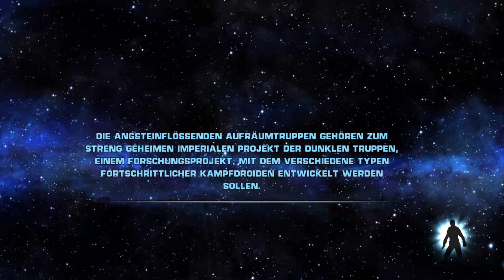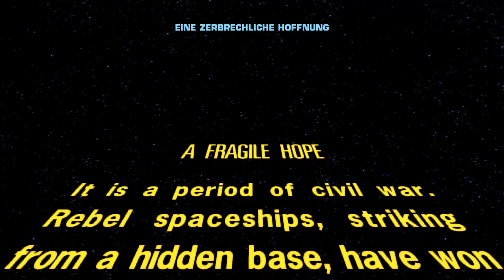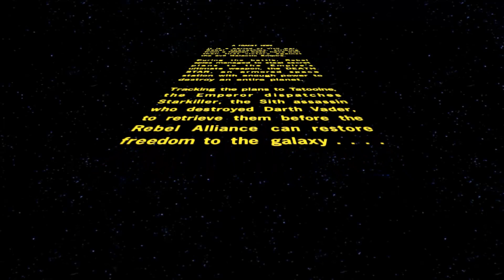STAR WARS: TFU | #55 | Jabba's Palast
Wir nähern uns unaufhaltsam dem Ende des LP's. Das einzige, was es noch zu erledigen gilt, ist das letzte Zusatzlevel auf dem Wüstenplaneten Tatooine. Also, los geht's!

Zu Beginn bekommen wir den Auftrag, in den Palast von Jabbe The Hutt einzudringen, um die zwei Droiden R2-D2 und C-3PO zu suchen. Alles ist zunächst relativ ruhig und wir begegnen lediglich ein paar völlig harmlosen Jawas und Wachdroiden, müssen einen riesigen Sandkriecher mit einem aufgeladenen Machtschub aus dem Weg räumen und kommen irgendwann zum Palast und stiefeln mal eben hinein, müssen aber zuvor das enorm ausgeklügelte Sicherheitssystem überlisten.

Im Inneren stoßen wir auf hässliche grüne Schweine auf zwei Beinen, die uns ans Leder wollen. Es sind mal wieder unheimlich viele von diesen "zivilisierten" Schweinen und zu allem Überfluss halten sie auch noch ganz gut was aus. Irgendwann haben wir jedoch alle besiegt und können ne Runde mit Jabba plaudern. Er will uns nicht verraten, wo wir die Droiden finden. Sein Protokoll-Droide verplappert sich allerdings und wir erfahren, dass wir nach Mos Eisley müssen. Plötzlich drückt Jabba ein Knöpfchen und wir landen in einer Höhle... das verheißt nichts Gutes.

Viel Spaß.